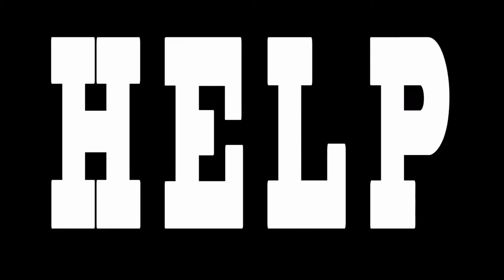Domestic Violence PSA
Now Faith Community Development Corporation encourages
empowerment.  Now Faith provides tools to conquer.  Charity that provides high end clothing, shoes and business skills for ladies that were victims of domestic violence.